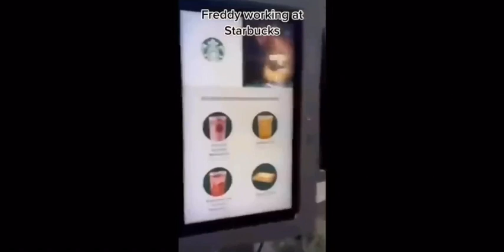Fnaf memes to watch before the movie